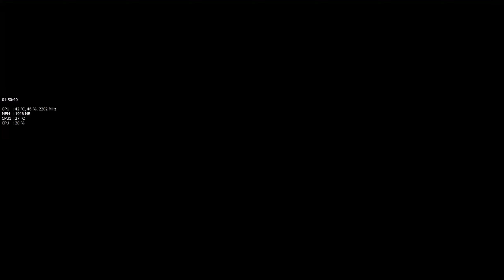12/03/2017 01:46, W, 1 K, 234 D, vad misses his teams fail ...